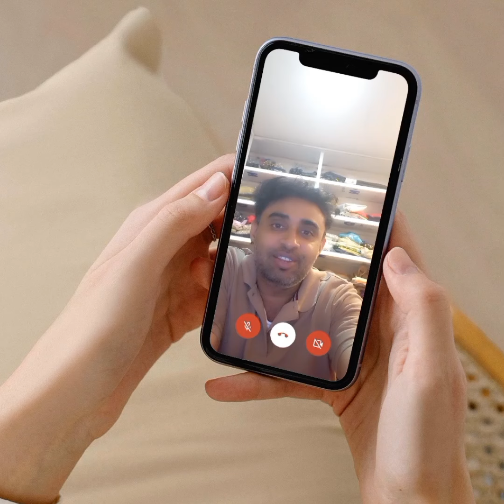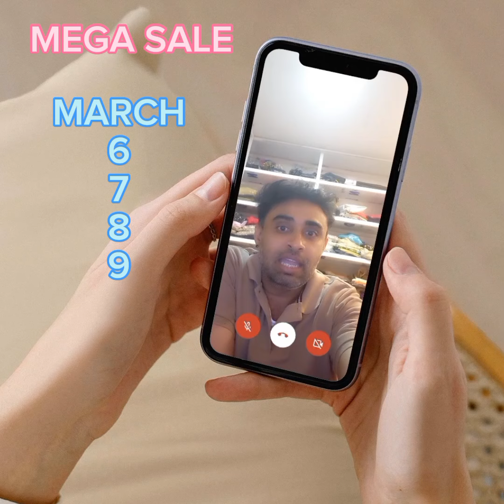මෙන්න සුභ ආරංචියක් | මෙහෙම කරනවනමිි ඉතිං ගෑනු පිස්සු වැටෙයි | VIDEO 2179